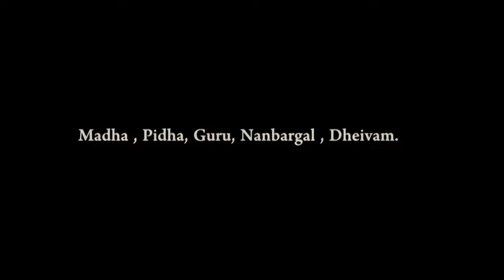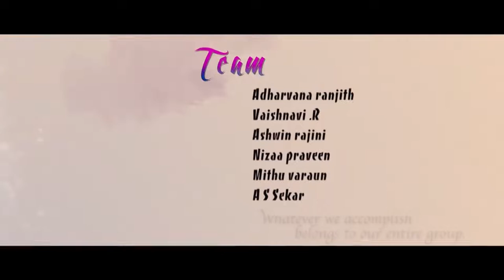Oru nodi kadhal | Love | Tamil Short Film | tamizha tamizha official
Character at their best
VAISHAL B NAIR
KANCHAN SAIN
SUJAY KRISHNA
ABHINAYA KANDASAMY
GIRIDHARAN

Voice has given by KARTHIK ANNAMALAI

Director of Photography: S V SELVAKUMAR
Editor: JOY ANITHA & VETRI SELVAN
Title Courtesy: SELVA
Color Grading: GIRIDHARANMOORTH
Whatever we accomplish, it belongs to our team.
ASHWIN SAMPATH
MITHUVARUN
R. VAISHNAVI
PRAVEEN SURESH
A S SEKAR

      ***ENTERTAINMENT ONLY***
Followeing video audio content makeing Entertainment purpose only.not offence anyone.